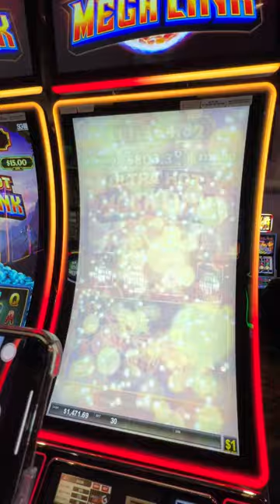MEGA LINK JACKPOT!!!